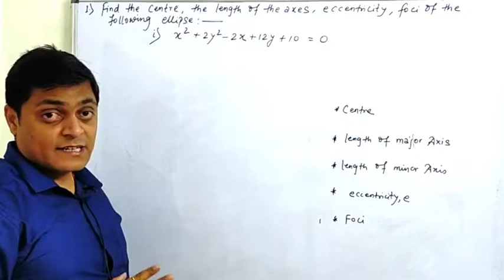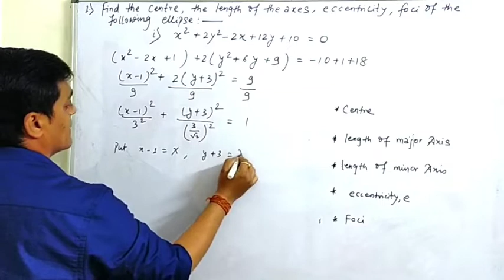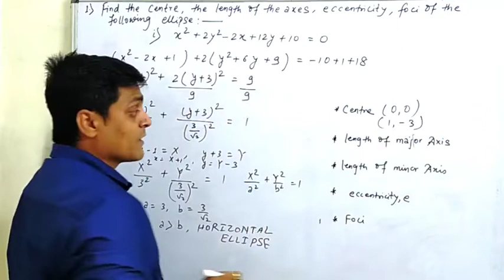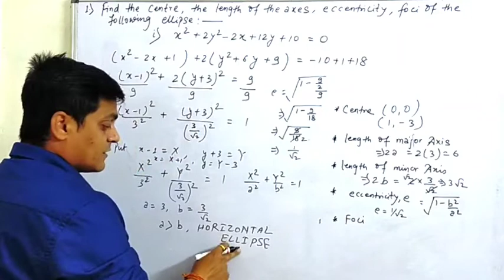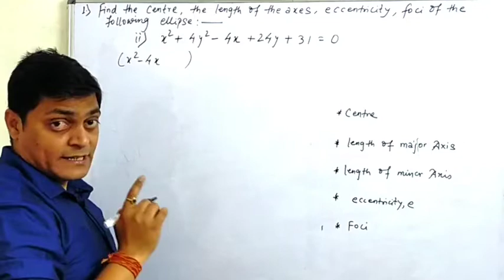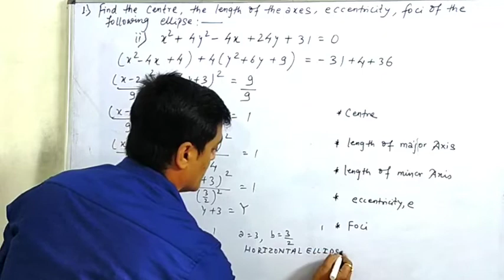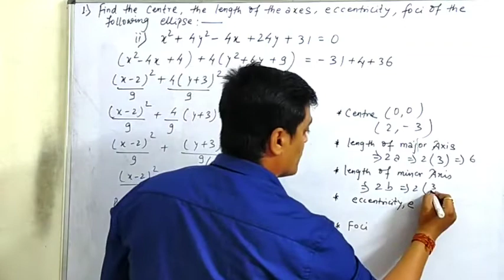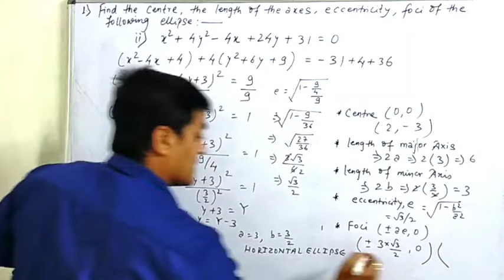find centre, length of axes, e, foci of ellipse x²+2y²-2x+12y+10 = 0 | amit ranjan mathematics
find centre, length of axes, e, foci of ellipse x²+2y²-2x+12y+10 = 0, x²+4y²-4x+24y+31=0

basic of standard ellipse | horizontal and vertical ellipse - conic sections, ellipse class 11

coordinates of centre
Coordinates of vertices
coordinates of foci
length of major axis
length of minor axis
equation of major axis
equation of minor axis
equation of directrices
eccentricity of ellipse
length of latus rectum
Focal length or distance